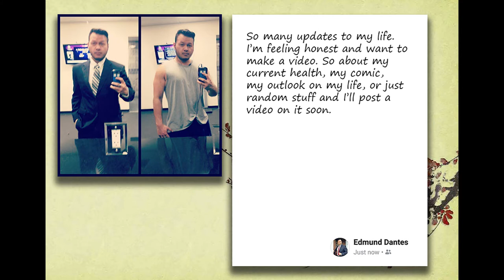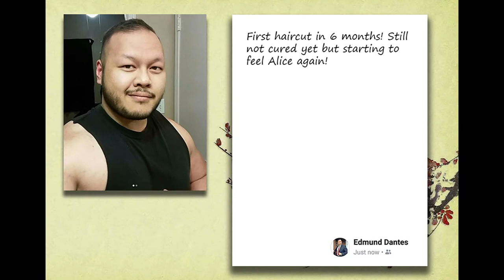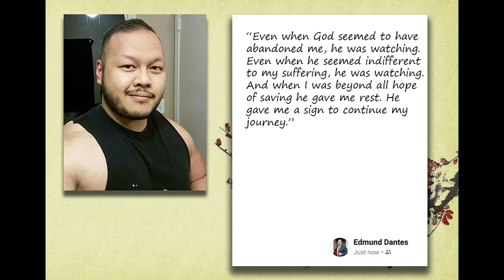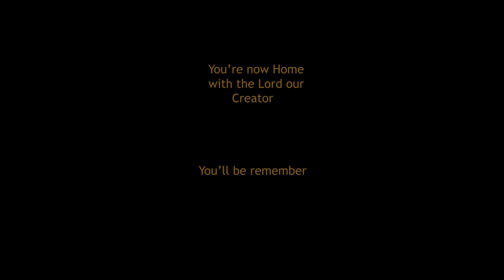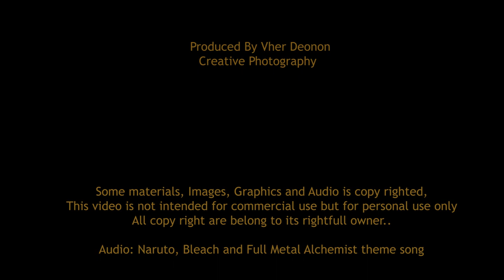Edmund Ray Deonon Comsti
Edmund Ray Deonon Comsti took great pleasure in photography and videography from a young age. As he grew older he began to build a profession as a photographer, youtuber, and web comic creator which incorporated his own original ideas for both art and storyboard. Outside of this, he worked for Top Golf as a Bayhost, Marketing Champion, and ACE Trainer.

Mr. Comsti flew into Earth orbit on board the Celestis Horizon Flight. Launch occurred January 24, 2021 on board a SpaceX Falcon 9 rocket from Cape Canaveral Air Force Station, Florida. The Horizon Flight flies on Spaceflight Industries' Sherpa-FX1 satellite. Learn more about the Celestis Horizon Flight